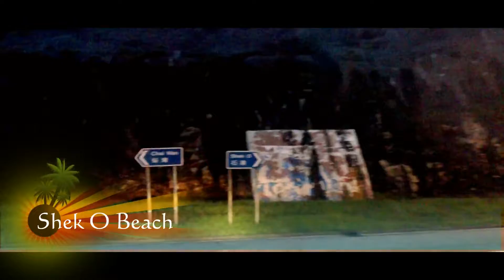Shek O Beach BBQ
The name "Shek O" literally means the "rocky bay". The entire area is a peninsula on the southern coast of the Hong Kong Island, facing the South China Sea. Shek O is surrounded by Shek O Country Park, Big Wave Bay and Cape D'Aguilar.